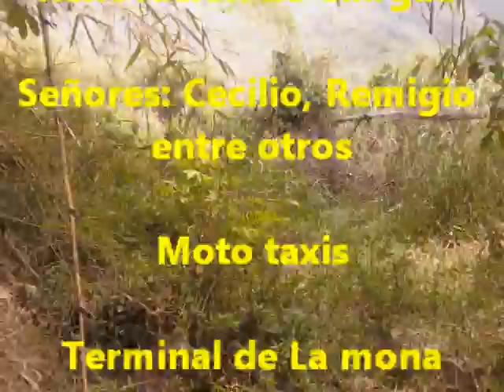PENAS EN EL ALMA - RENOVACIÓN DE CHIRGUA - EXPERIENCIA ULTRA REAL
ESTAMOS DANDO A CONOCER EL GRUPO RENOVACION DE CHIRGUA